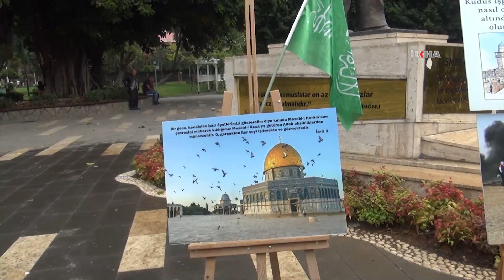Adana'da kadınlar Filistin'e destek için bir araya geldi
Adana'da kadınlar, işgalci siyonistlerin Gazze'ye yönelik saldırılarını protesto etmek amacıyla basın açıklaması düzenledi.

Değerli İzleyicilerimiz;